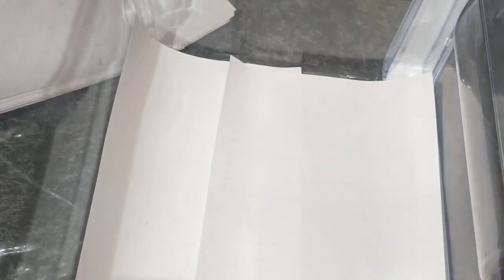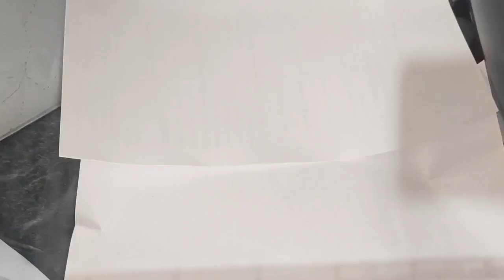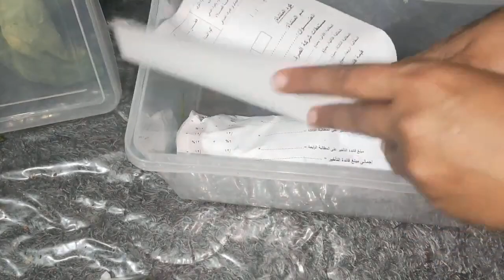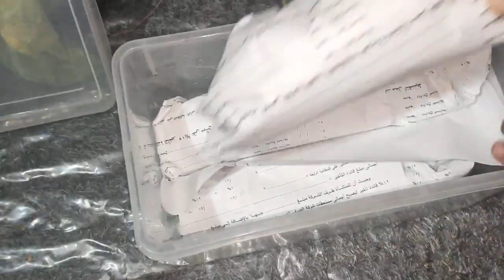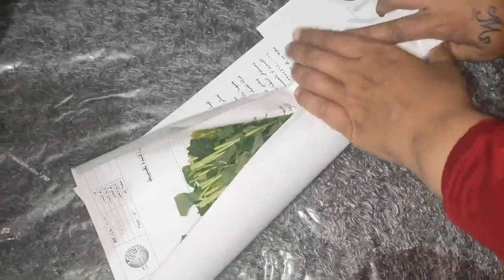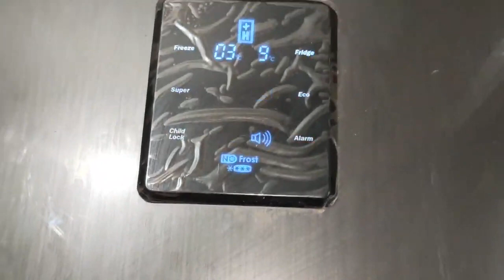طريقه حفظ الخضار في الثلاجة لمده شهر كامل من غير ما يبوظ تعالو نشوف🏃🏃🏃